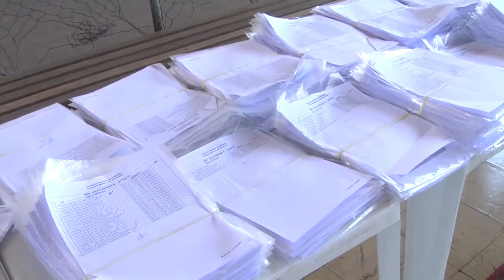Vila Paraíso: contratos de 2 mil imóveis são assinados